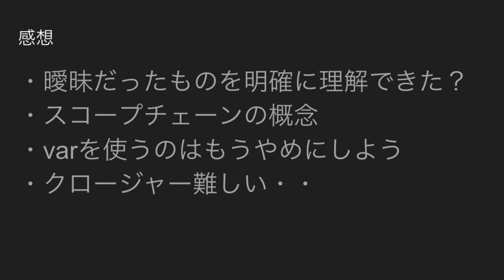第18章 関数とスコープ | JavaScript Primerへの道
この動画は「JavaScript Primer - 迷わないための入門書」と言う書籍を1週間に1章づつ、一緒に読んでいきましょう！という企画です。

本書はオンラインで無料で読めます。
JavaScript Primer - 迷わないための入門書